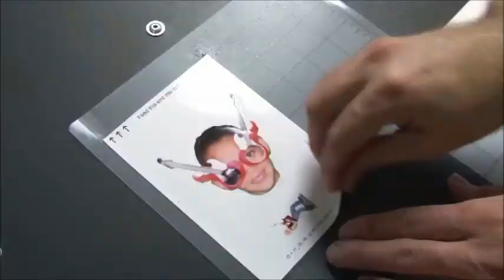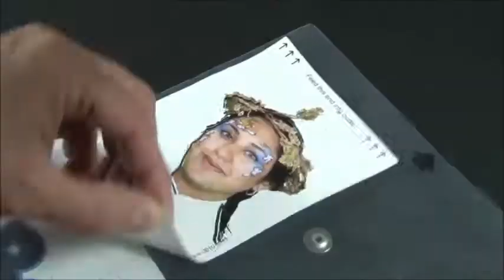BobbleNoggins.flv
Create Instant Bobble Noggins at your special event, party, festival or fair... great for corporate event entertainment or social gatherings. Bobble Noggins trancends ages and Just Makes You Giggle!